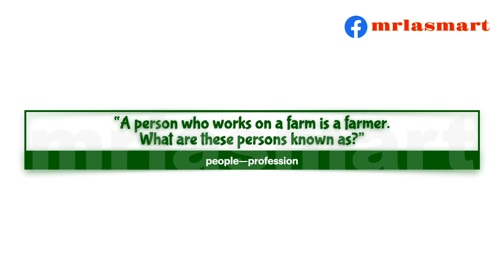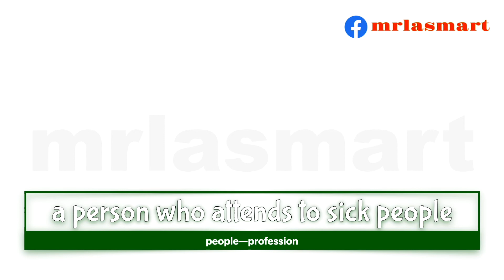Vocabulary | people—profession | Merryland Academy Digital Classroom